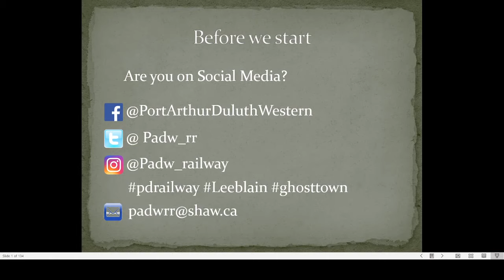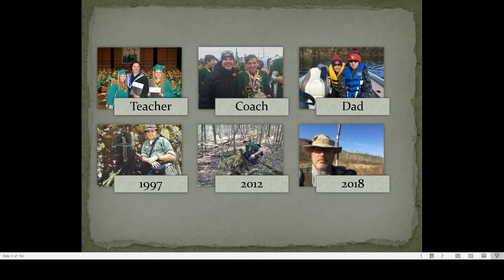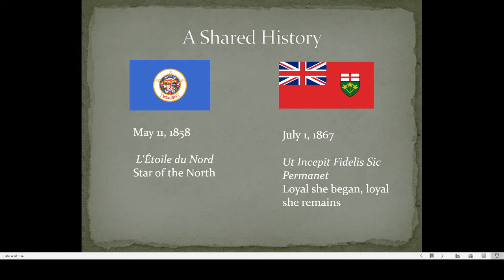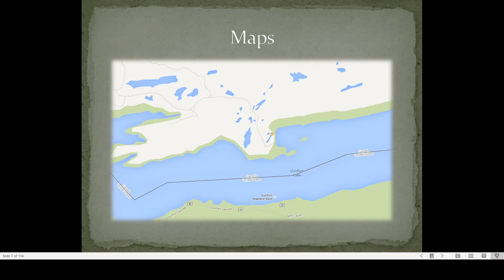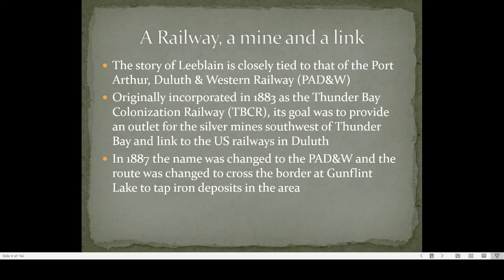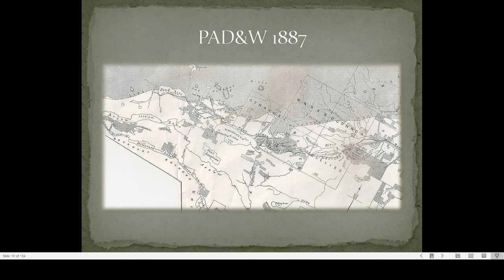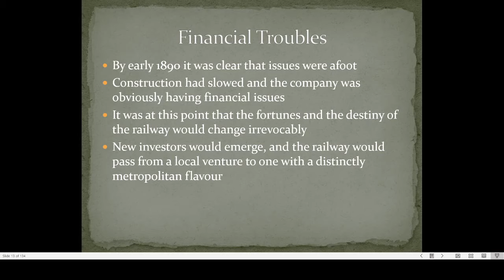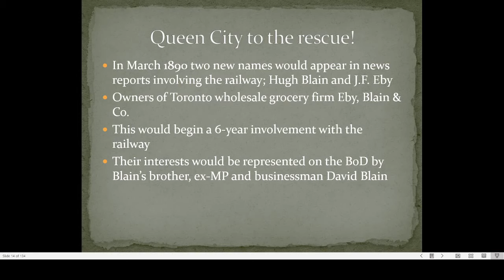Leeblain: The Ghost Town of Gunflint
The story of this town, located on Gunflint Lake along the Ontario-Minnesota border, dates back more than 125 years. Leeblain was expected to become a booming town in the wilderness due to the business generated by the Port Arthur, Duluth and Western Railway and the Paulson Mine.
Its failure and the mystery that surrounds it are an interesting chapter in the history of the area.